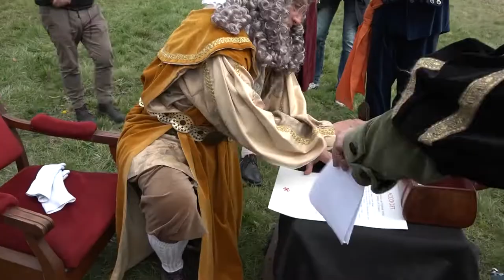HISTORIES SPEKTAKEL GRAVE deel 2 zondag 3 april 2022